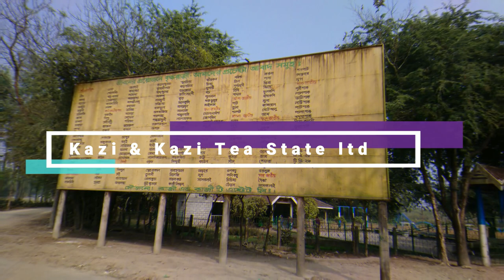| Panchagarh Tour | Banglabandha | Tetulia | kazi & Kazi Tea State | Gemcon Group| Mahananda River|